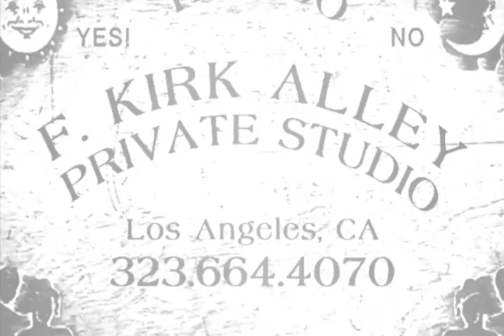Silverlake Tattoo artist Promo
Slverlake Tattoo Artist Promo